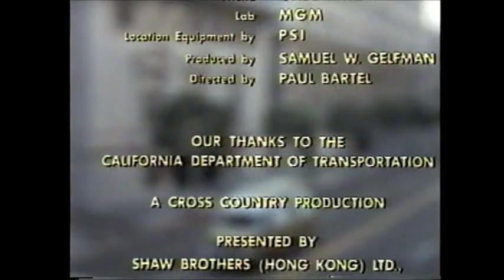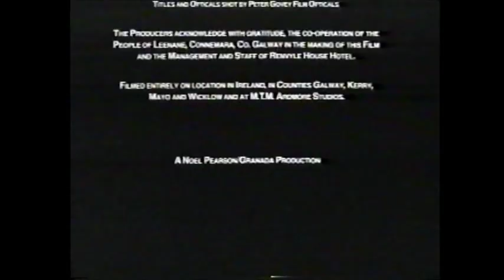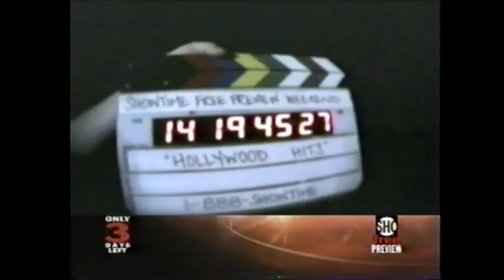Showtime free preview promos 2002 2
Showtime free preview promos 2002